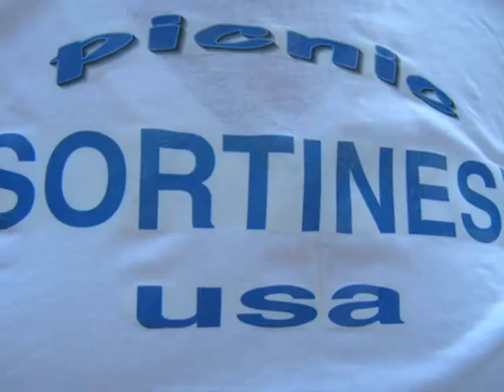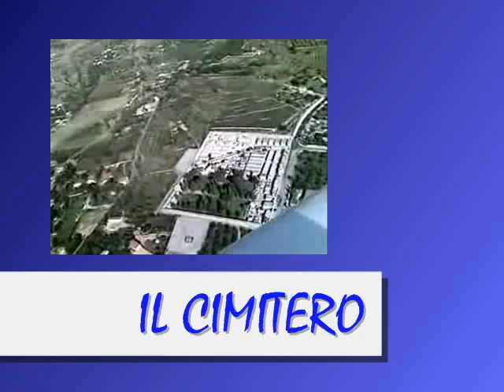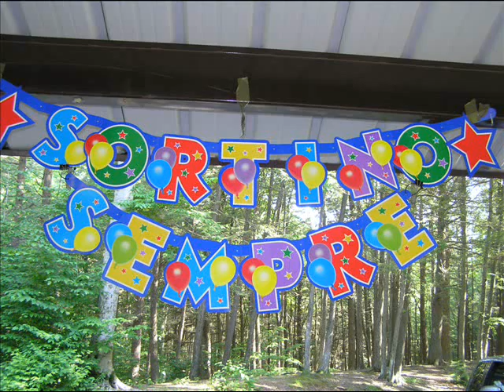CONNECTICUT USA - SORTINESI - PICNIC 2009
PICNIC 2009 DELLA COMUNITA' DEI SORTINESI NEL MONDO DELLO STATO DEL CONNECTICUT -  USA
IL VIDEO E' STATO RICAVATO ASSEMBLANDO DELLE FOTO INVIATE DA ENZO BOSCARINO.